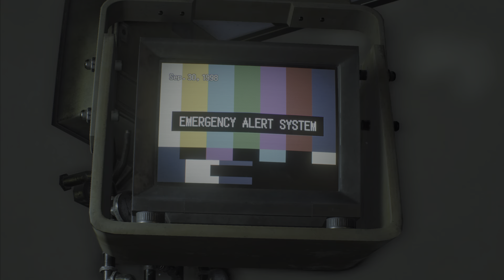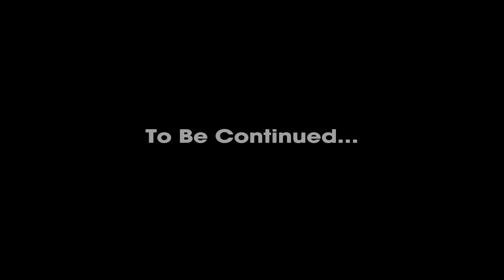Resident Evil 3: Episode 3 Gameplay PS5 60FPS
Credit for horror build up goes to